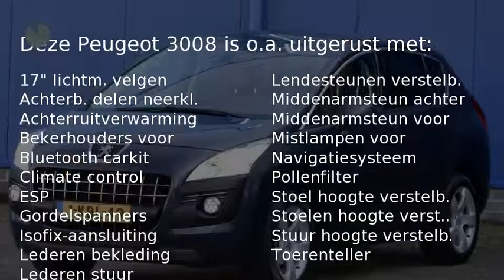Peugeot 3008 ACTIVE 1.6 HDI 115PK AUTOMAAT - LEER - NAVIGATIE - PANORAMA